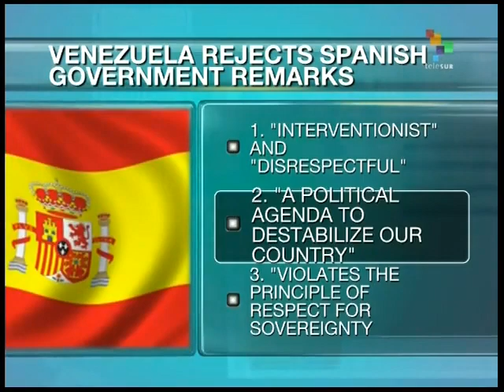Venezuela accuses Spain of meddling in sovereign affairsa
In a meeting with Lilian Tintori, wife of jailed, far -right Venezuelan politician Leopoldo Lopez, Spanish Prime Minister Mariano Rajoy expressed his concern over Venezuela's perceived lack of political freedoms and questioned the validity of its judicial system.  Venezuelan President Maduro responded by saying that Spain's behavior was "interventionist and disrespectful." teleSUR